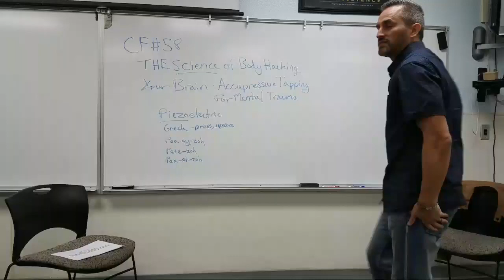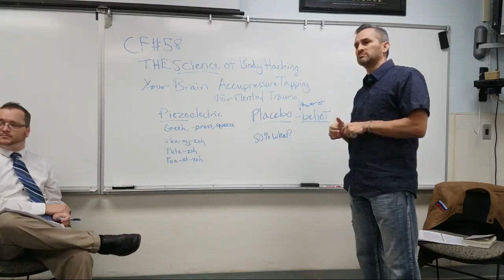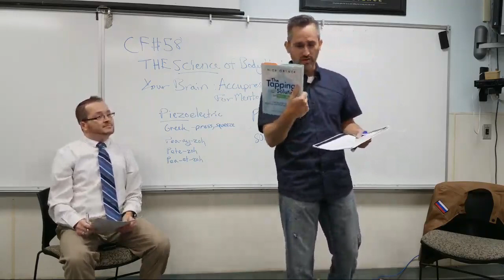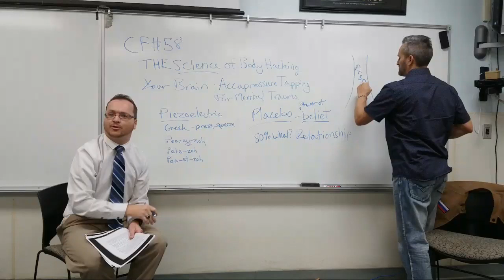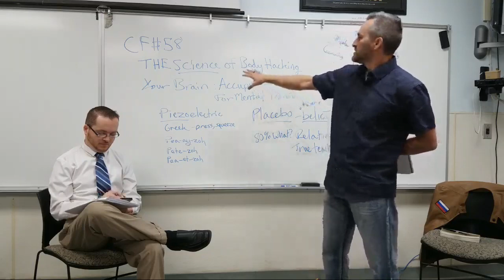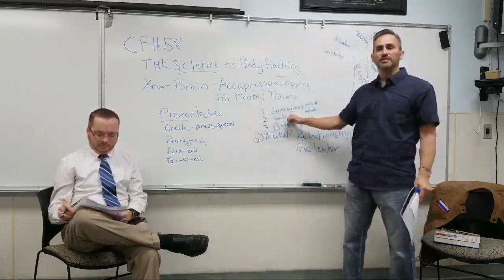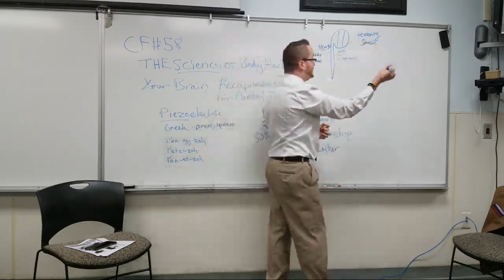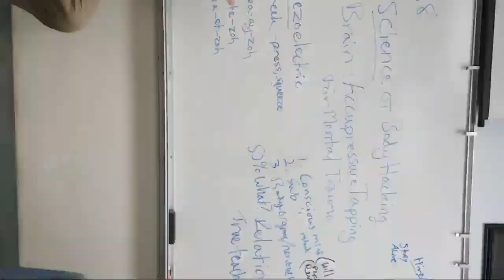CF#58 THE SCIENCE OF BODY HACKING YOUR BRAIN: ACUPRESSURE TAPPING TO HEAL FROM TRAUMA